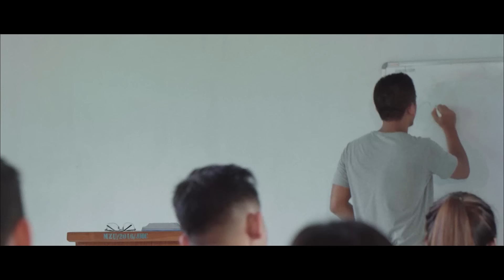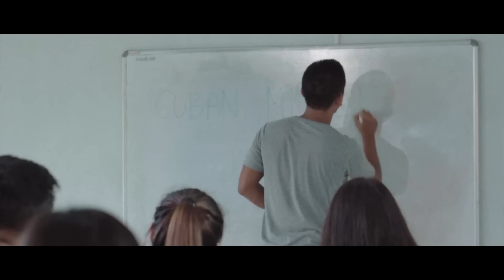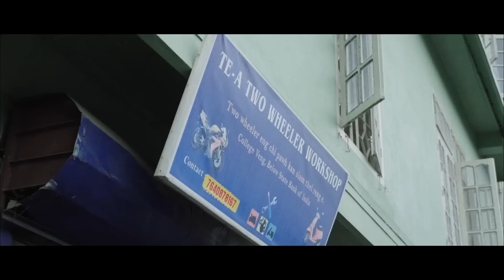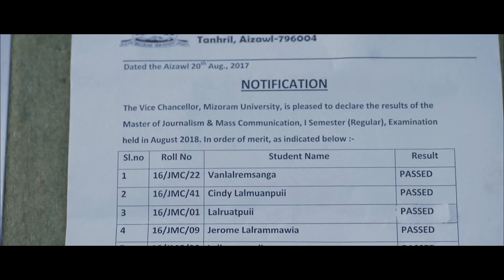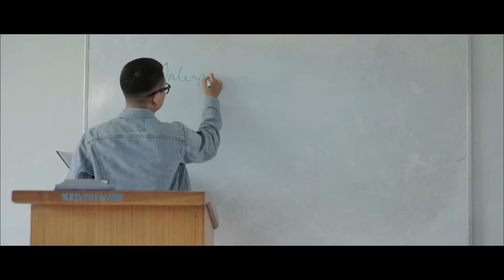THINGTLANG TLANGVAL | FULL MOVIE ON LERSIA PLAY